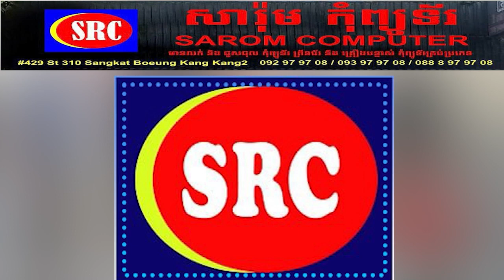ភ្លៀងធ្លាក់ខ្លាំងក្នុងរដ្ឋ Johor នៃប្រទេសម៉ាឡេស៉ី បង្ខំឲ្យជម្លៀសប្រជាជនច្រើនជាង៣,៤០០នាក់